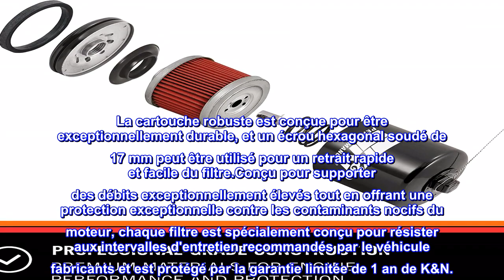Bon produit - Filtre à huile de moto K&N : haute performance, haut de gamme, conçu pour être utilis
Bon produit -  Filtre à huile de moto K&N : haute performance, haut de gamme, conçu pour être utilisé avec du synth

Débits élevés : conçu pour fournir des débits exceptionnels et un flux constant d'huile vers votre moteur.
Compatibilité polyvalente : conçu pour fonctionner avec toutes les huiles moteur synthétiques, conventionnelles et mélangées.
Protégez votre moteur : le média de filtration en mélange synthétique plissé élimine la plupart des contaminants nocifs.
Testé de manière extensive : testé en laboratoire pour garantir une excellente capacité et résistance à l'éclatement.
FACILE À RETIRER : retrait rapide et facile de la clé à molette
Construction robuste : cartouche robuste pour une durabilité exceptionnelle.
GARANTIE SANS TRACAS : Garantie limitée d'un an
HAUTE CAPACITÉ : Résiste aux intervalles d'entretien plus longs maintenant recommandés par certains constructeurs automobiles
"Les filtres à huile haut de gamme K&N pour véhicules de sports motorisés utilisent un média de filtration à mélange synthétique innovant et très efficace conçu pour être compatible avec les huiles synthétiques, à base de pétrole et mélangées, y compris les fortes concentrations d'huiles de course synthétiques. La cartouche robuste est conçue pour être exceptionnellement durable, et un écrou hexagonal soudé de 17 mm peut être utilisé pour un retrait rapide et facile du filtre.Conçu pour supporter des débits exceptionnellement élevés tout en offrant une protection exceptionnelle contre les contaminants nocifs du moteur, chaque filtre est spécialement conçu pour résister aux intervalles d'entretien recommandés par le véhicule fabricants et est protégé par la garantie limitée de 1 an de K&N.
Installation et suppression
L'écrou hexagonal fixe en bas empêche certaines clés à filtre de s'adapter et constitue également un danger potentiel si vous utilisez un cric de moto car il dépasse sous le cadre du vélo. Si vous avez une prise 6 points cela peut être pratique sous réserve de ces soucis. Une clé à molette glissera (recommandez donc une douille à 6 points).